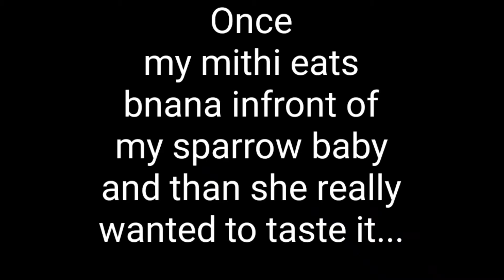How to feed young sparrow baby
I hope now you guys know about my sparrow..
She is a sparrow baby that fall from nest..
I am feeding her from the beginning now she is growing up and can eat a little on her own...
In fruits she loves banana and mango...in this video she is eating banana and as her little tummy is full..she just want to take a little nap and again get active for her jumping jumping mode. than she walks in jumps in my entire home...
Watch my first video when i adopted this sparrow baby about a month ago and decided to free her in wild when she will grow up and can servive on her own...